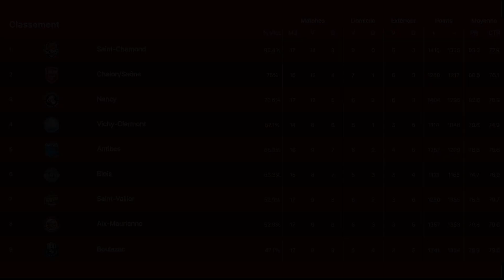ProB J13 - BBD vs TMB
🏆 ProB J13 - Boulazac vs Tours Métropole Basket

Victoire du BBD après un match disputé dans notre salle histoire de l'Agora (93-90) !